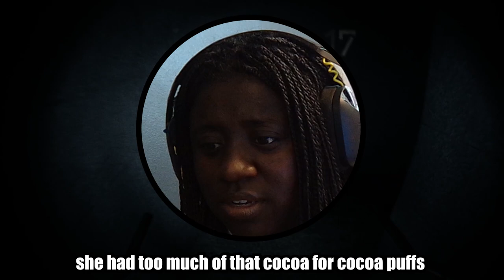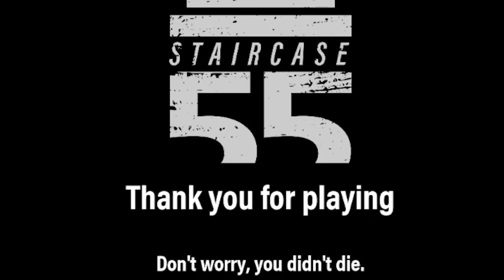10 mins FULL of JUMPSCARES | Staircase 55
if anyone chose the boogers...well you're just nasty
If you have any game recommendations lmk and you'll get a shoutout.